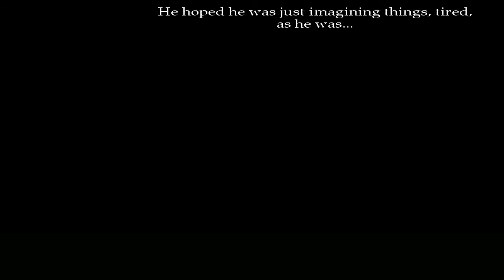The Cat Lady - Part 24 - Legend of the Cat Widow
We learn the legend of the Cat Widow, not to be confused for the Cat Lady. Man, everything in this game is cat related I swear!